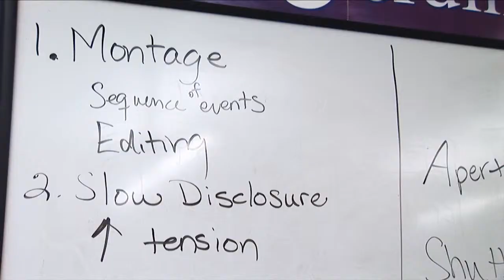Fairfax Collegiate: Video Production course